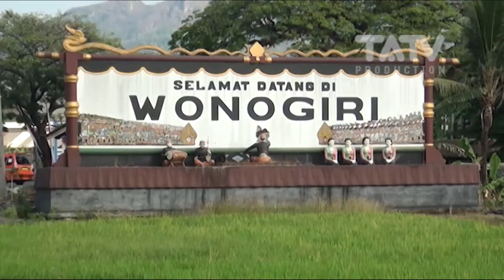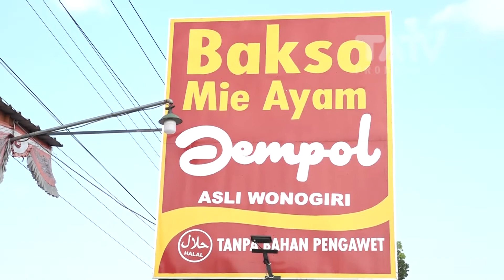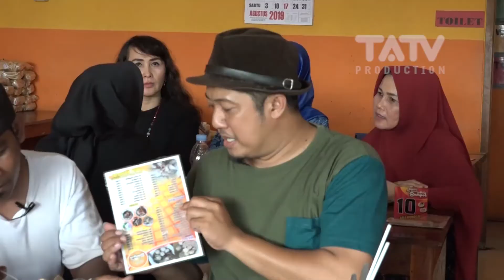Bakso Mie Ayam Jempol Wonogiri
Hai guys apa iya dengan menggiling daging sapi trus bikin bakso sendiri bakalan seenak seperti yang kamu bayangkan? Boleh aja dicoba, tapi nyatanya susah, mending ke BaksoJempol rasanya dijamin enak, bervariasi dan bikin kantongmu gak jebol. Seperti Bakso Beranak Rusuk ini dijamin bikin kamu mblenger !!!

Alamat : Nangger, Nambangan, Selogiri, Wonogiri
Buka setiap hari jam 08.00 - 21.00 WIB